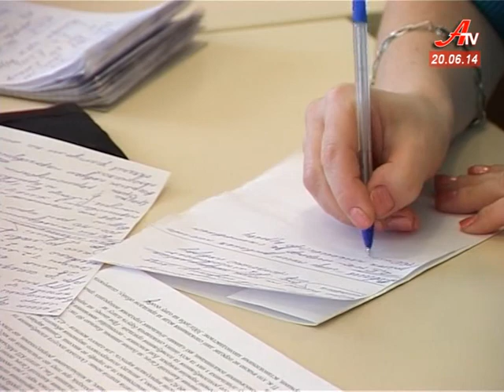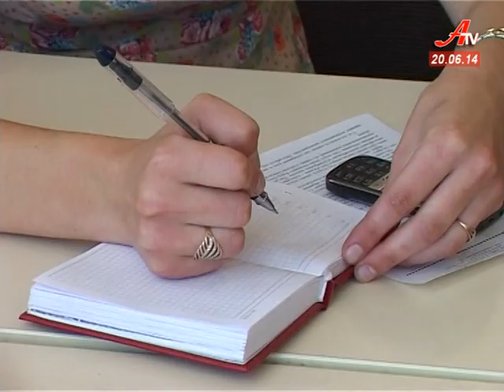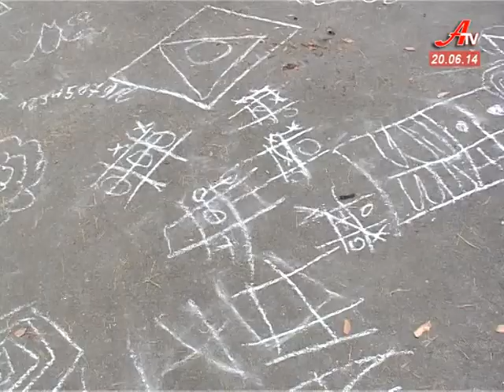Новини за 20 06 2014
- Обговорення кандидатур на посаду губернатора закінчилося бійкою.
 - 2 мільйони гривень виділила сумським військовим обласна рада.
 - Жінки-депутати поспілкувалися із біженцями зі східних областей.